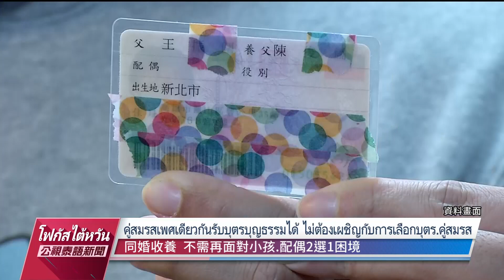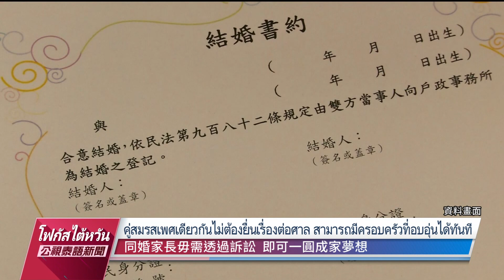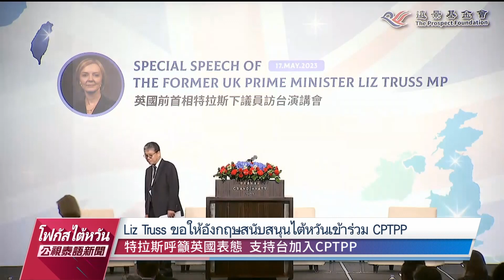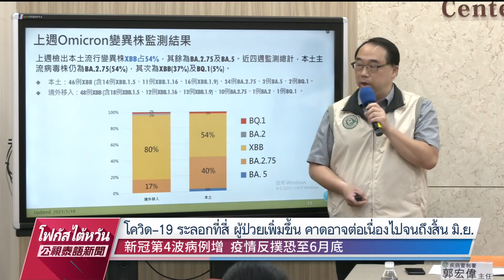20230517 PTS ข่าวไต้หวัน (ภาษาไทย)公視泰語新聞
ข่าวประจำวันพุธที่ ๑๗ พฤษภาคม ๒๕๖๖
๑.การรับบุตรบุญธรรมคู่สมรสเพศเดียวกันผ่านวาระ 3 แล้ว
๒.คืนวันพฤหัสฯ ฝั่งตะวันตกมีพายุฝนฟ้าคะนองเล็กน้อย
๓.Liz Truss อดีต นรม.อังกฤษ เยือนไต้หวัน ปาฐกถาประเด็นภัยคุกคามจากจีน
๔.เด็ก 5 ขวบป่วยไข้หวัดรุนแรง สมองอักเสบ เสียชีวิต 3 วันหลังมีอาการ
๕.ศก. ไทยฟื้นตัวหลังโควิด-19  แต่ละพรรคแข่งขันออกมาตรการรับมือ